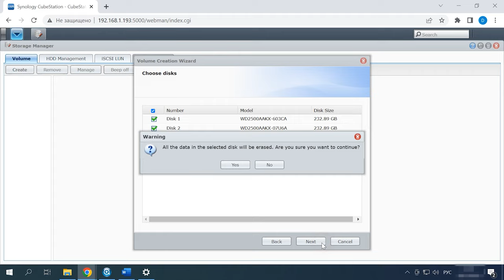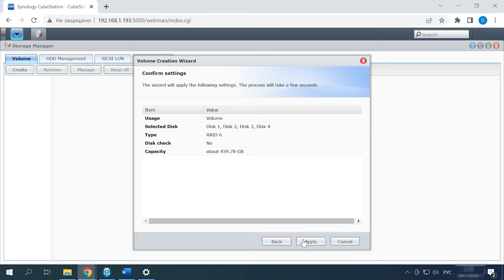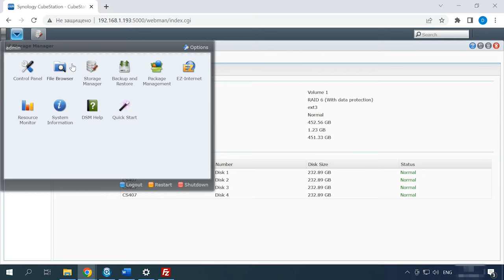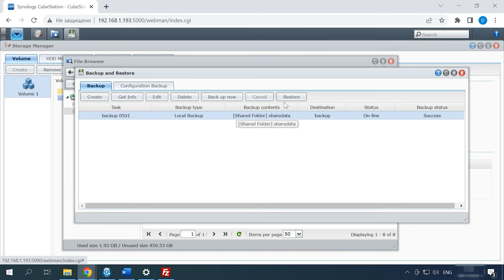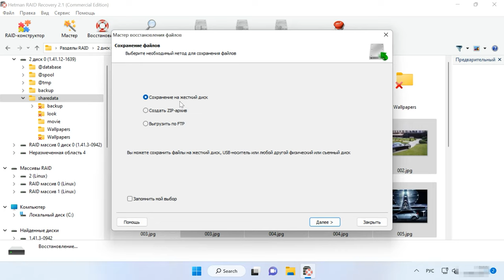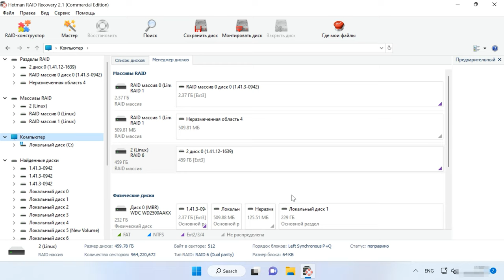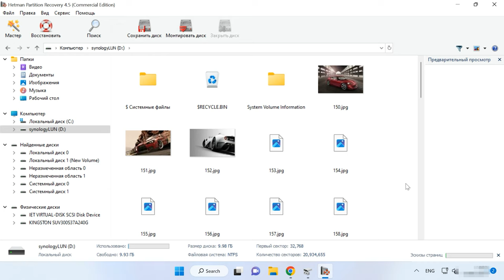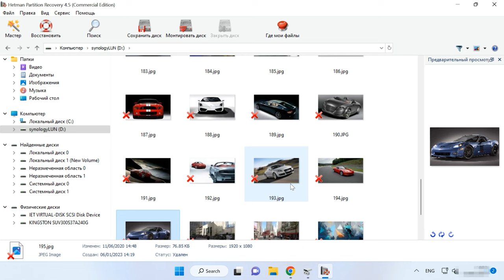Как восстановить данные с RAID 6 массива Synology CS407 NAS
⭐⭐⭐⭐⭐ Смотрите как восстановить данные с RAID 6 массива NAS устройства Synology SC407.
Как создать резервную копию, восстановить случайно удаленные данные с резервной копии, что делать если у вас нет бэкапа и как вернуть файлы с нерабочего NAS.

NAS от Synology одни из самых известных и широко используемых сетевых хранилищ. Модельный ряд устройств довольно широкий и позволяет выбрать устройство для любых нужд. Здесь представлены модели от компактных настольных до больших хранилищ. Все хранилища данного типа характеризуются надежностью и простотой в управлении. А технология RAID позволяет обеспечить отказоустойчивость накопителей. Но так как довольно широко используются старые устройства мы рассмотрим, как вернуть данные в случае выхода из строя Synology NAS.

👉 Как восстановить данные с RAID 6 массива NAS устройства Synology SC407

Содержание
00:00 - Вступлеине
00:52 - Как создать RAID 6 на Synology SC407
02:54 - Как создать резервную копию и вернуть прежнее состояние папки
04:51 - Как восстановить данные с RAID 6 Synology SC407
08:41 - Как восстановить данные с ISCSi диска
10:10 - Заключение

При выходе NAS из строя или случайного удаления файлов нужно как можно скорее предпринимать меры по восстановлению данных, так как дальнейшее использование массива может повлечь за собой безвозвратную потерю информации. Прекратите использование устройства, как только заметите какие-либо признаки сбоя или потери данных. Неправильные действия могут привести к дальнейшему повреждению неисправного/неисправного диска NAS и снизить шансы на восстановление данных.

Другие видео